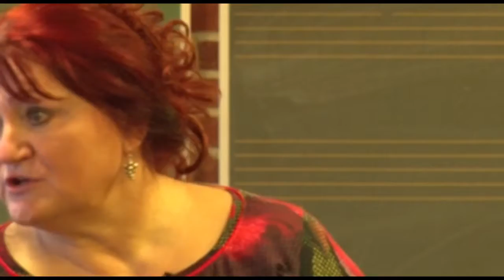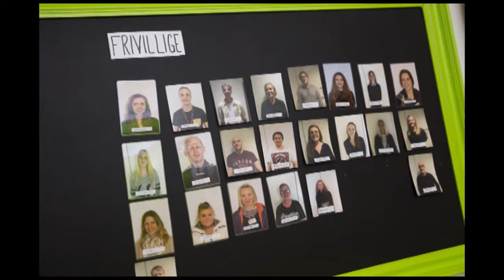Headspace 2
Centerchef Susanne Mathiesen fortæller 2. del af historien om headspace Herning.